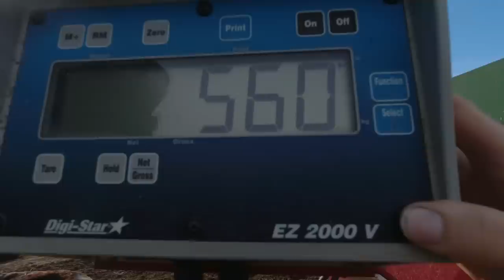Save a Horse, Ride a Cowboy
Sonne Farms
57363